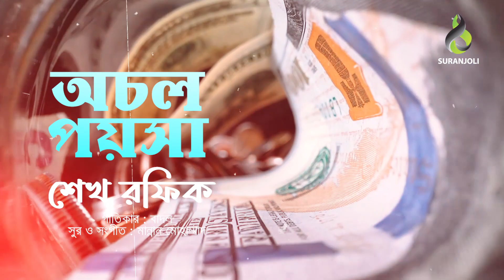আমি একটা অচল পয়সা | Ami Ekta Achol Poisha | Shekh Rafiq | Folk Song | Bangla Song